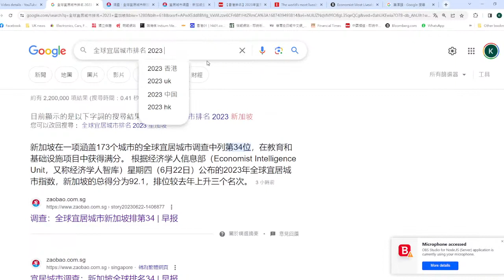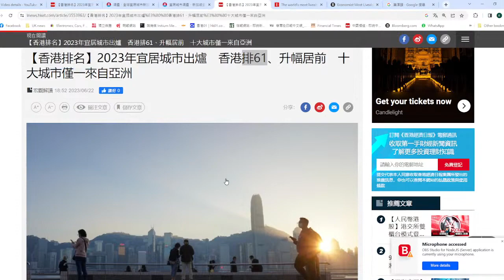【黃標1C】宜居城市排名61再輸星加坡 22/06/2023